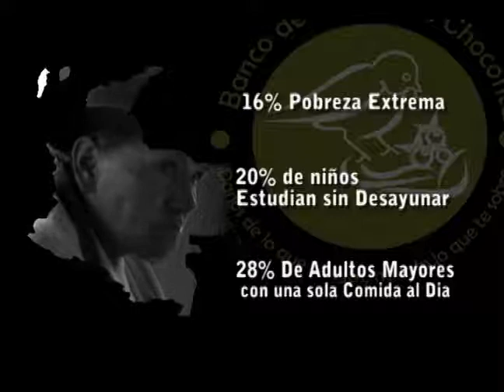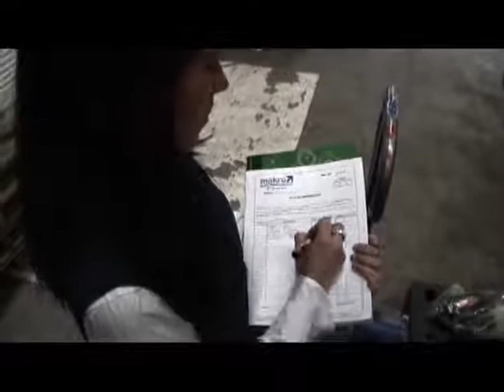banco de alimentos